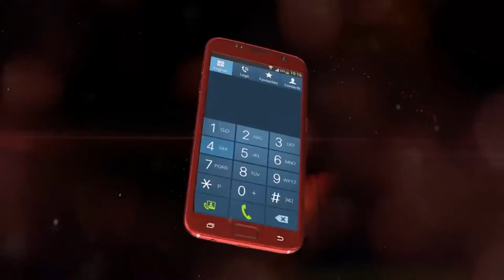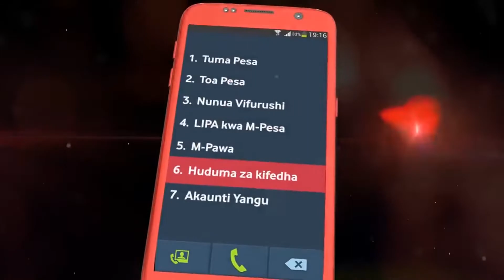WEMA AMEKIRI - "Makundi Yameniharibu, Nimefeli, Siongozani Nao Tena"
Staa wa filamu bongo Wema Isaac Sepetu Siku ya Tarehe 15 April alipopewa nafasi ya kuongea mbele ya wadau walioudhuria kongamano la waigizaji aliiongea mambo mengi sana mojawapo ni kuhusiana na sababu ya matatizo yaliyo mpata.